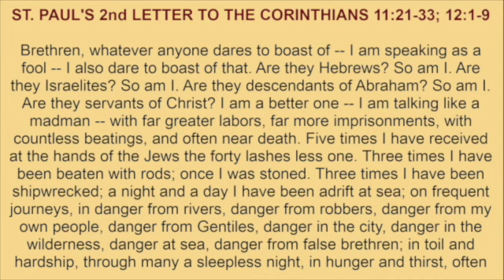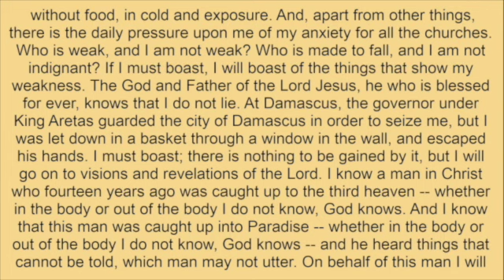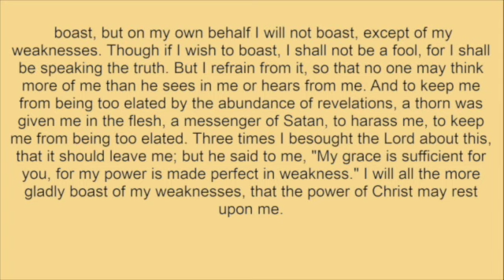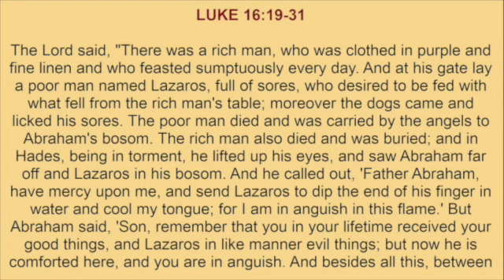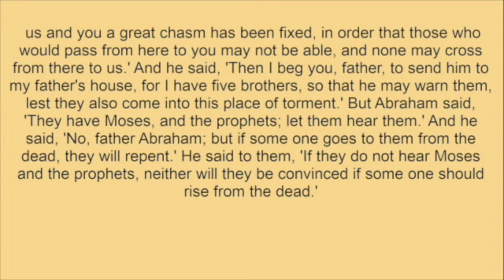Sunday, November 3, 2024 ☦️Readings and Reflection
Readings:
ST. PAUL'S SECOND LETTER TO THE CORINTHIANS 11:31-33; 12:1-9
LUKE 16:19-31

Reflection:
Rich man and Lazarus